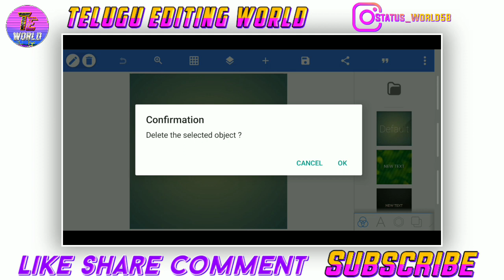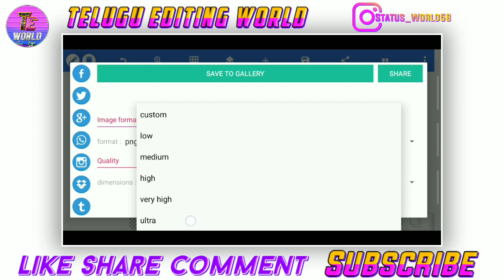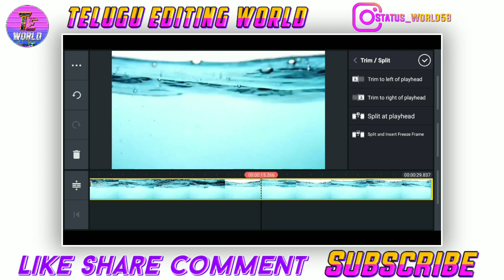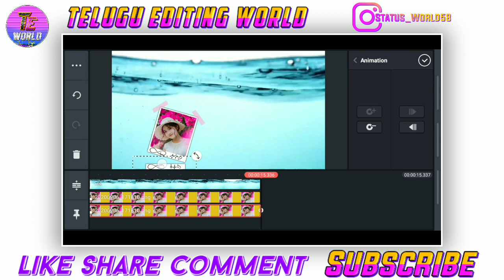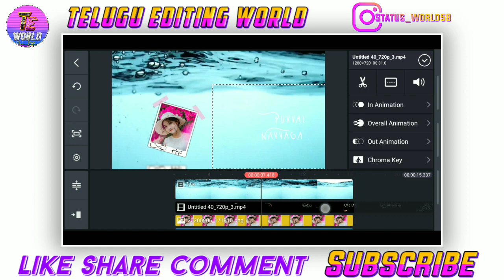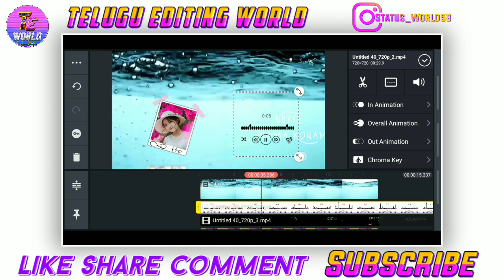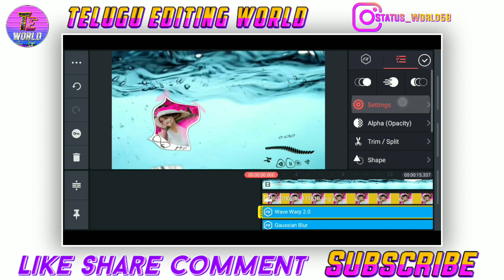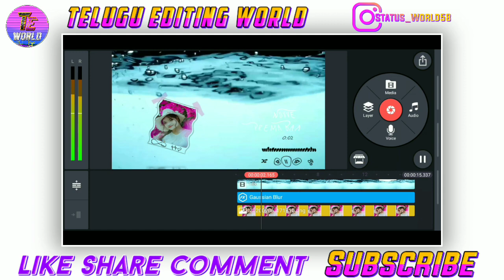How to make trending under water 💦 status video in kinemaster | New Trending Status Video Editing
▪︎REQUIRED APP
▪︎Kinemaster